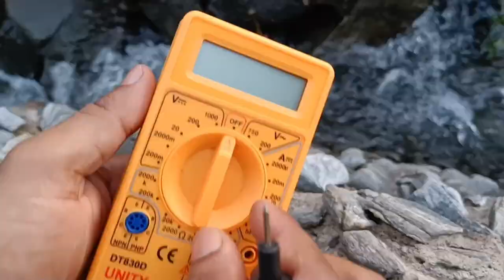How to make mini hydro electric generator at home | mini hydro power plant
hi friends today in this video I have made a very simple mini hydro electric generator using cooler water pump,This is a under water turbine generator, this turbine generator works well even in low water stream & you can use this hydro electric generator for lighting etc friends if you like this video then share this video and don't forget to subscribe our channel thanks for watching guys.